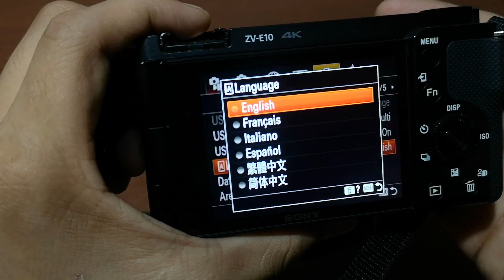Cómo Colocar en ESPAÑOL la Sony ZV-E10 ¿Cómo Cambiar de Idioma?